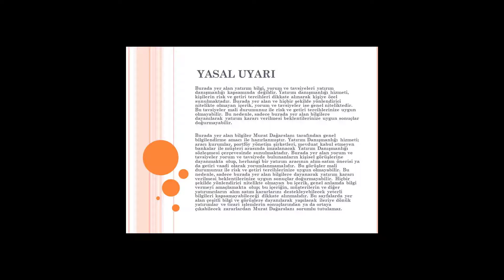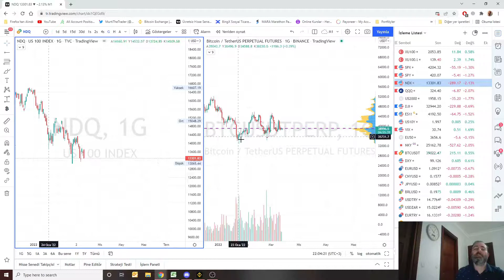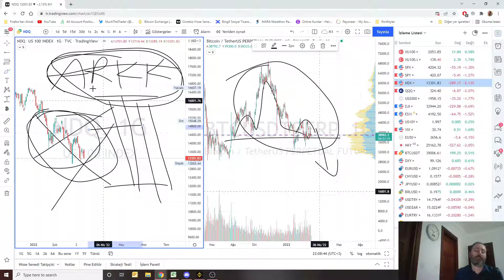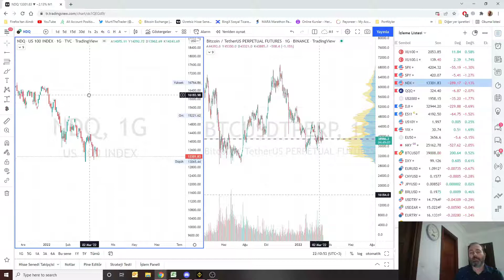💰FOMC'den Ne Çıkar? Resesyon? Stagflasyon? BTC? 13.03.2022💰